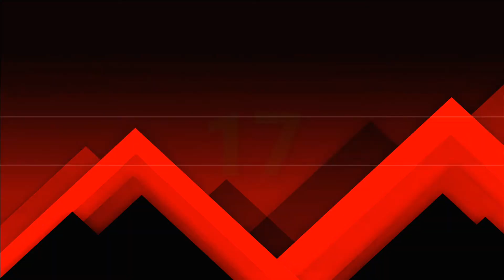cartoon character Girl Green screen All Pose NoCopyright Green Screen Background All Green New video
All green
green screen video
green screen
greenbscreen effects
green screen remov einpremiere pro
cartoon character green screen
Cartoon character green background
cartoon character walking green screen
3d cartoon character green sscreen